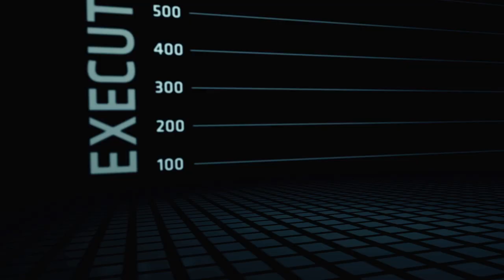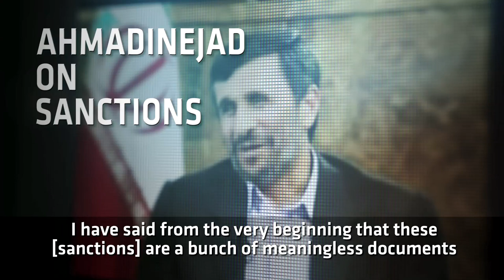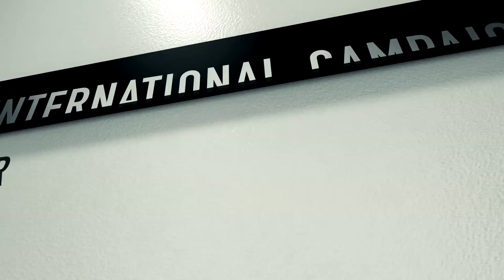Stand Up to Ahmadinejad's 8 Years of Lies on Iran's Human Rights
Answering Ahmadinejad's Lies
As Iranian president Mahmoud Ahmadinejad arrives in New York for his last official visit to the United Nations, the International Campaign for Human Rights in Iran has released a short video demonstrating and highlighting systematic cover-ups accompanying the marked rise in human rights violations over the eight years of his presidency. The video features five Iranian-American human rights activists responding to some of Ahmadinejad's remarks on issues ranging from human rights to sanctions, and from post-election protesters to Iran's execution record , in interviews with Western and domestic media.The video features five Iranian-American human rights activists responding to Ahmadinejad's remarks on various human rights issues in interviews with Western and domestic media. Ali Abdi (student activist), Bitta Mostofi (lawyer, activist), Manijeh Nasrabadi (member of Raha Organization), Mehdi Saharkhiz (son of political prisoner Isa Saharkhiz), and Sadra Shahab (student activist), featured in this video, are all young activists who are also well known for their anti-war and anti-sanctions activities.